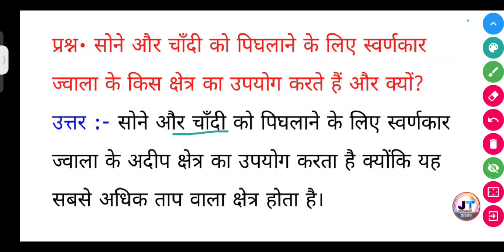सोना और चांदी को पिघलाने के लिए स्वर्णकार ज्वाला के किस क्षेत्र का उपयोग करते हैं और क्यों?